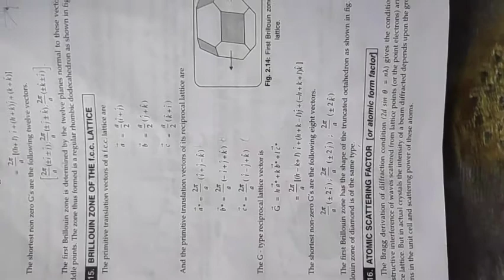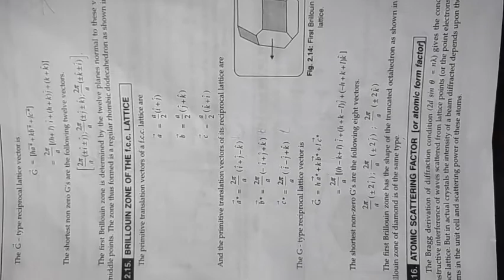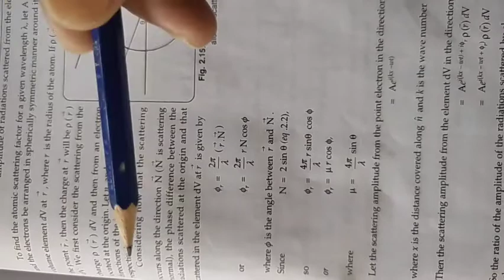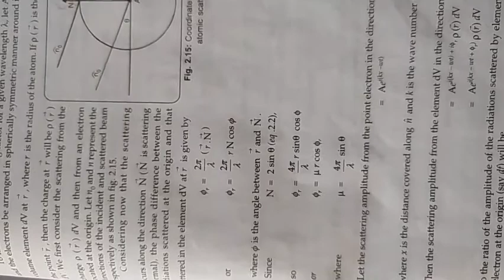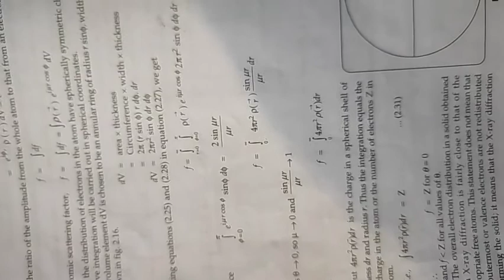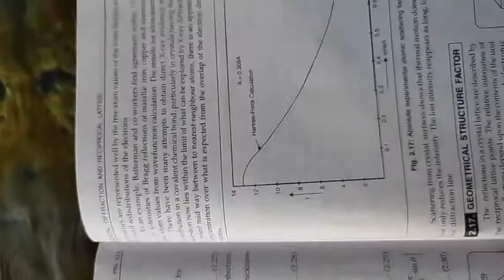Atomic scattering factor